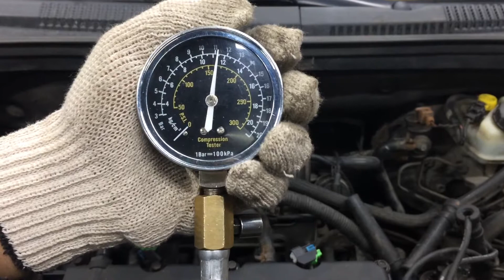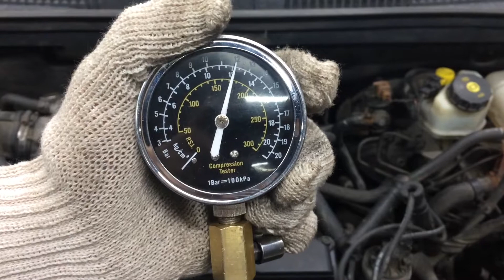Двигатель Chevrolet для Cruze 2009-2016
Описание двигателя Двигатель Chevrolet для Cruze 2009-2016
1.6Л. КОМПРЕССИЯ: 1Ц:12 2Ц:10 3Ц:11 4Ц:12 F16D3 ЕСТЬ ВИДЕО ЗАМЕРА КОМПРЕССИИ. СОПРОВОДИТЕЛЬНЫЙ ПАКЕТ ДОКУМЕНТОВ 25182996